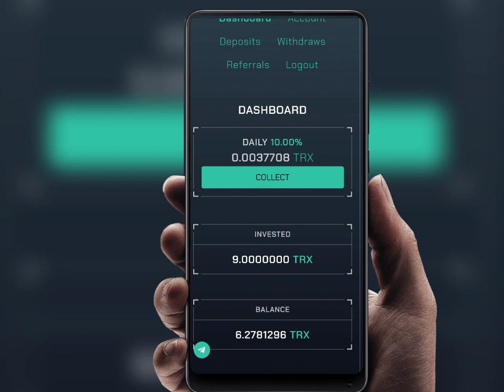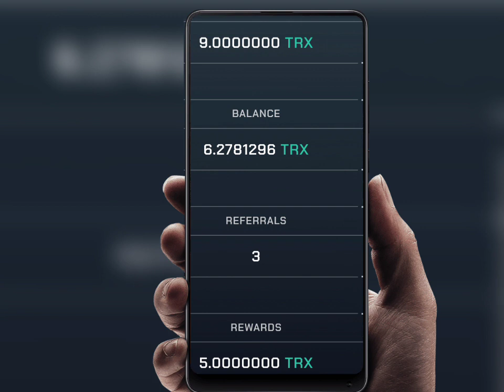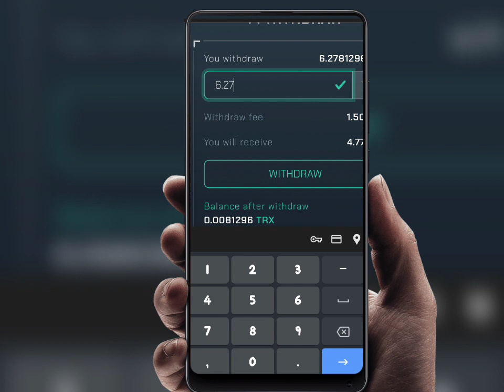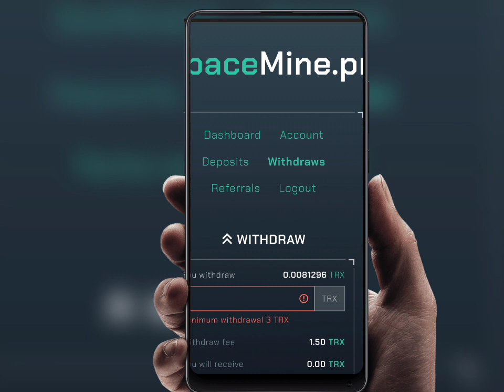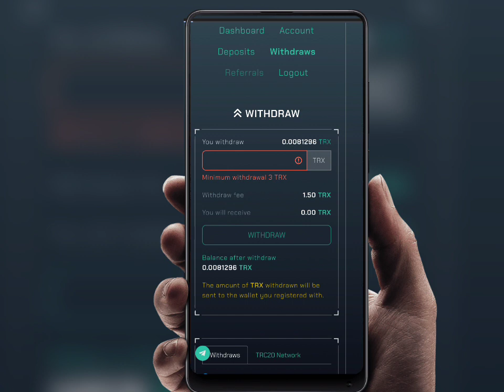SpaceMine.pro Free Trx Mining Website || New Cryptocurrency Online Earning Website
Note :
sab se pehle Apke pass koi b wallet hona lazmi he. account create krte waqt apko wo wallet address required hoga. account create hote hi apka minig start ho jaye ga.